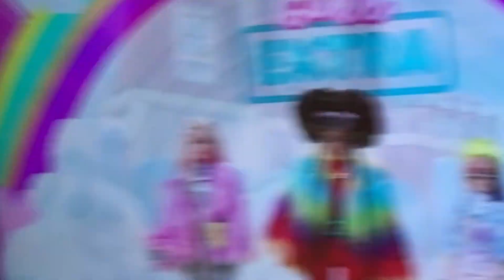جديد conforama تخفيضات مهمة بمناسبة اقتراب السنة الجديدة👌أثمنة على غير العادة🌺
تخفيضات هميزات رائعييين 🌺